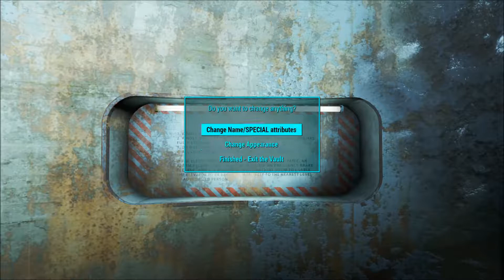Let's Play Fallout 4 [Jekyll and Hyde] Episode 2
Welcome to episode 2 of my Fallout 4 let's play. In this episode we give the coin of morality it's first flip and officially begin out time as Jekyll and Hyde. In this episode we will meet an old friend and make the journey to Concord in pursuit of our kidnapped son.

I'd like to give credit to Gameweizer for the coin of morality idea.

Feel free to subscribe or leave tips on playing the game, your opinions on the new Fallout, and suggestions for things you may want to see me do in the game in the comments.